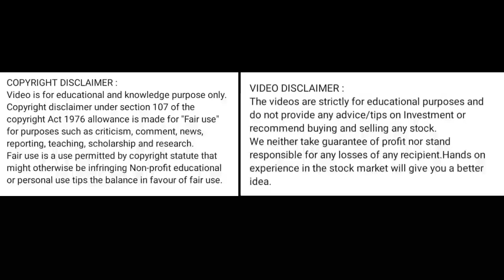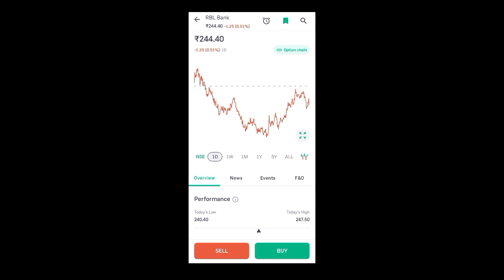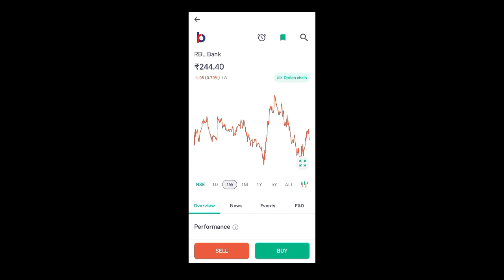rbl bank share news today l rbl bank share price today I rbl bank share latest news today